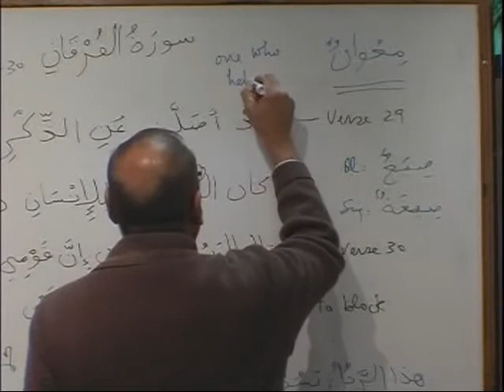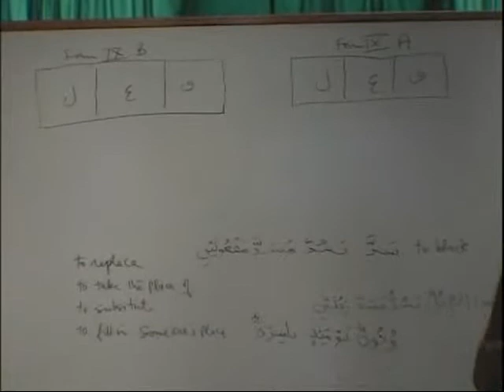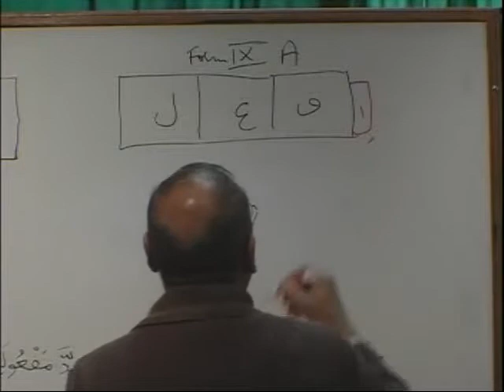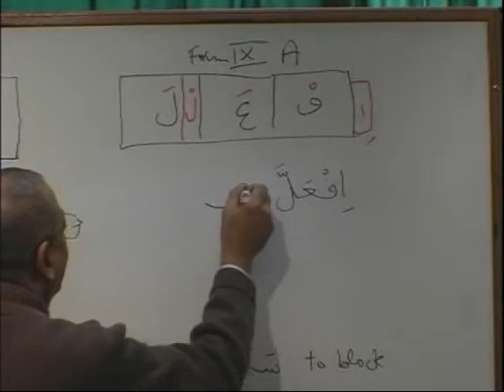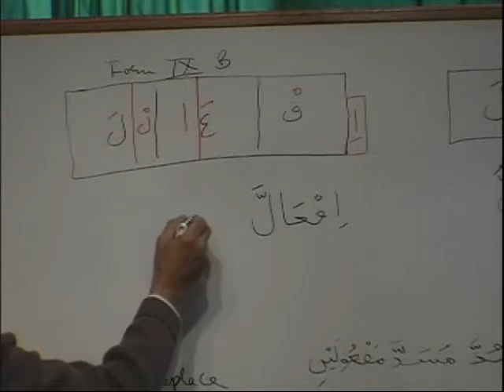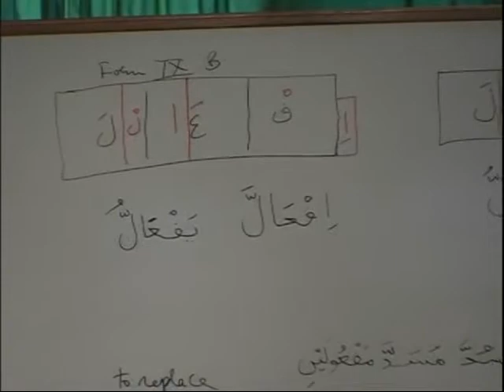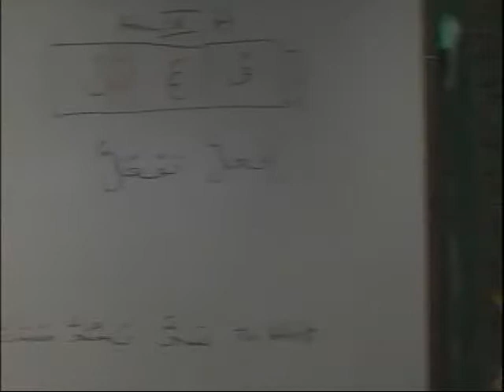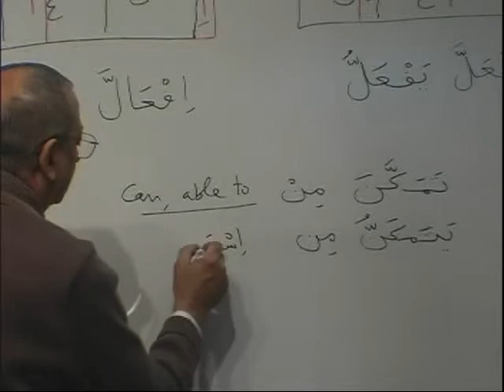MAV BK3 DVD17 PARTA2